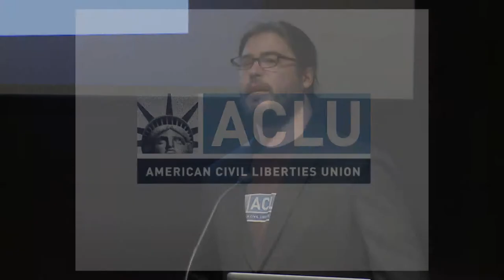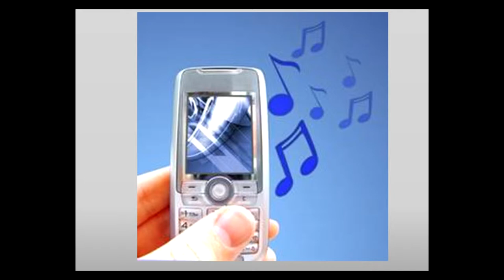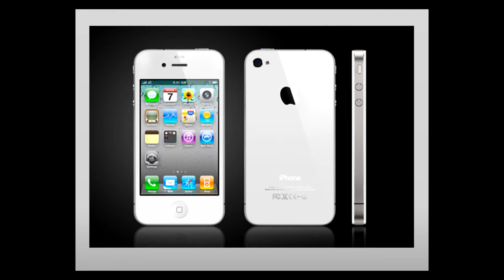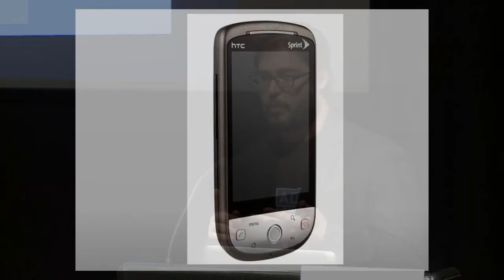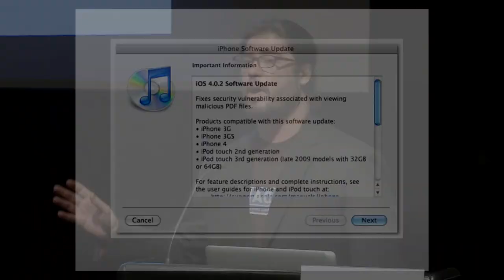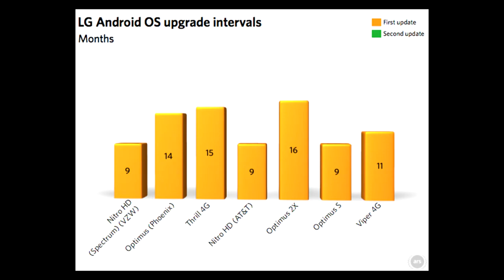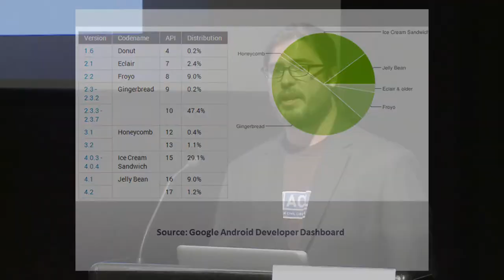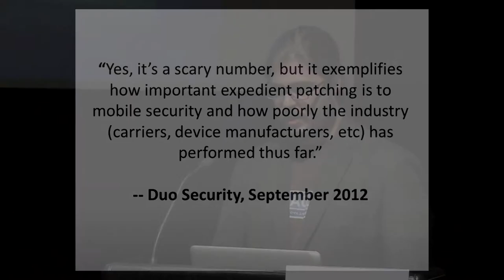F2C 2013 7.3 Christopher Soghoian -- Why won't my cellco do Android security updates?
F2C: Freedom to Connect Conference 2013 on Mar 5 2013

Session 7 Part 3:  Why won't my cellco do Android security updates?

Speaker: Christopher Soghoian, ACLU

About
F2C: Freedom to Connect brings under-represented people and issues into the Washington, DC based federal policy discussion to promote Internet freedom, to preserve Internet values such as public protocols and universal connectivity, and to promote the use of the Internet for people-oriented purposes.